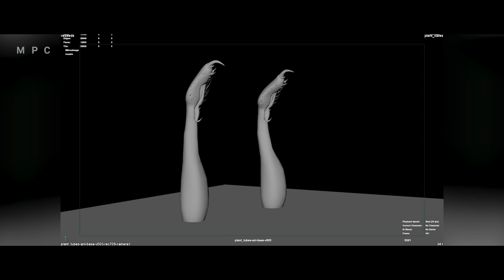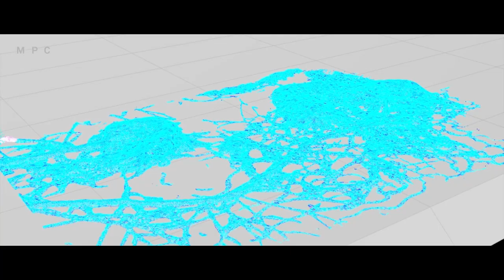MPC - Vesper Chronicles VFX Breakdown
Vesper Chronicles | 2022
Our MPC Liege teams produced more than thirty VFX shots supervised by Alex Rouil and Boris Kaufmann. Among their work are carnivorous plants, crawling and slimy CG materials, and CG drones.

ABOUT US:
At MPC we make any vision your reality. With global studio locations, we have been leader in VFX & Animation in the movie & TV industries for more than 45 years.